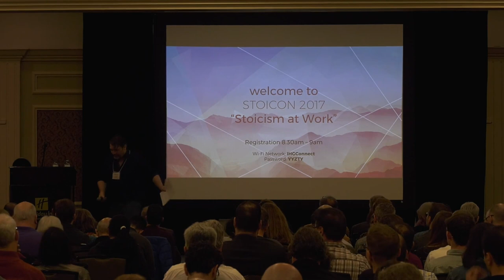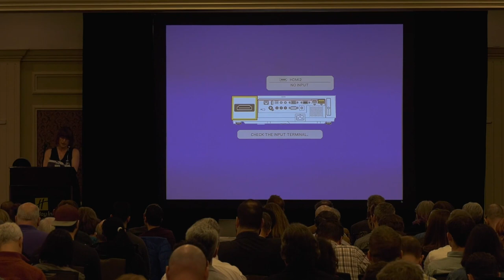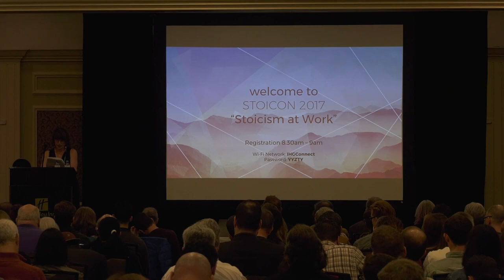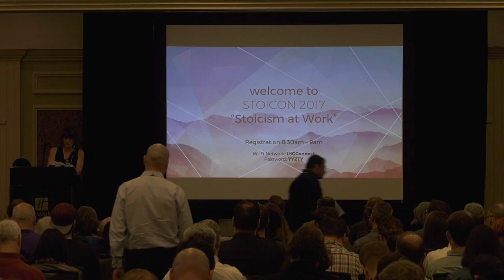Stoicon 2017: Sharon Lebell on Living the Best Possible Life